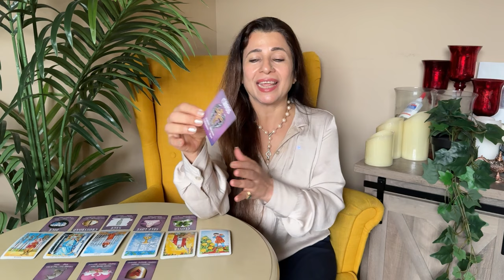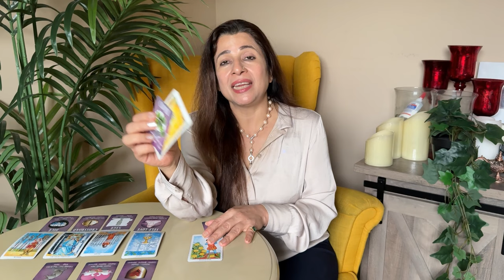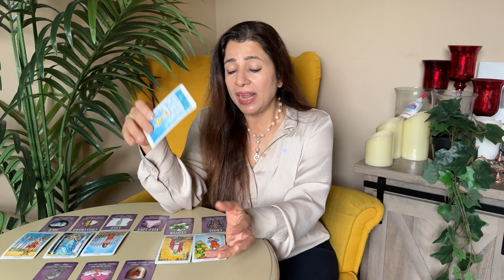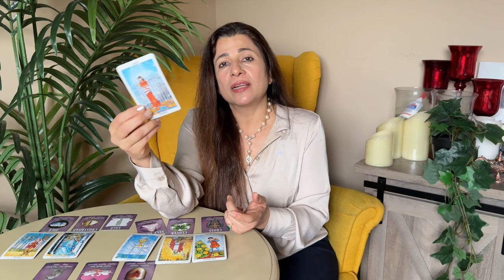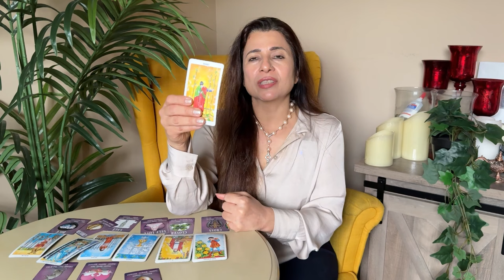💕♏ Scorpio (Vrishchik) Love Tarot Reading | November 2024 | वृश्चिक राशि लव लाइफ़ | Relationship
💕♏ Scorpio (Vrishchik) Love Tarot Reading | November 2024 | वृश्चिक राशि लव लाइफ़ | Love & Relationship